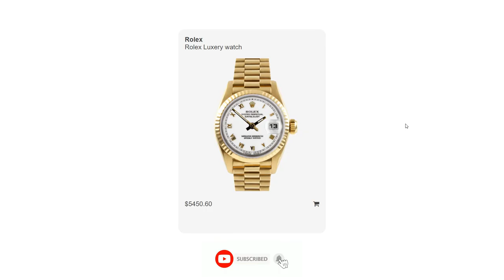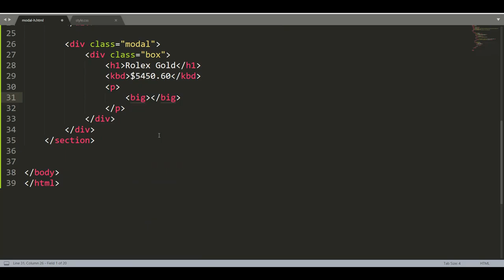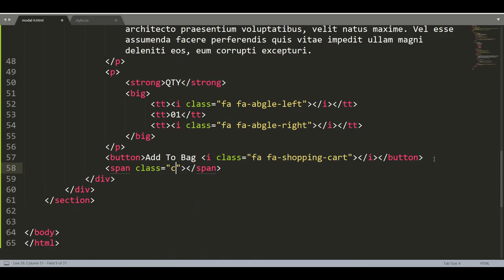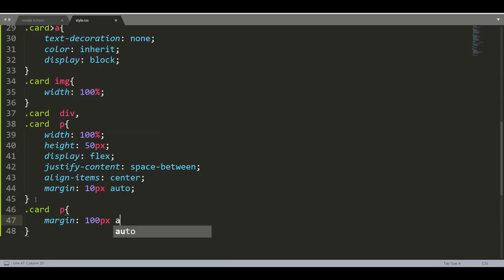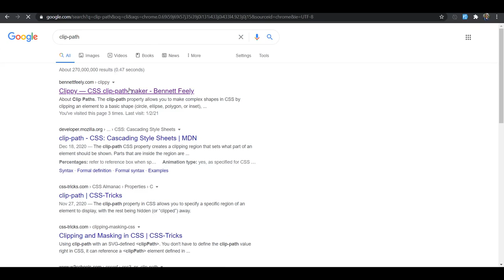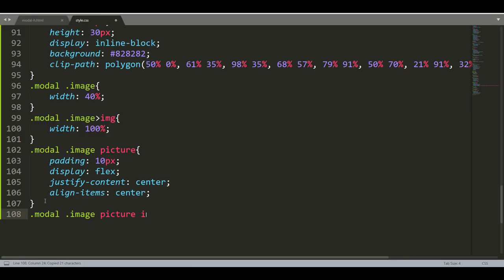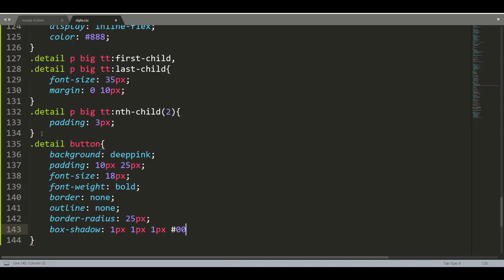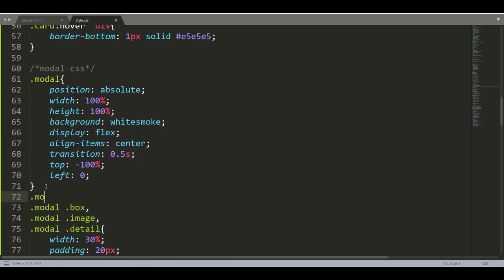modal using css and JavaScript